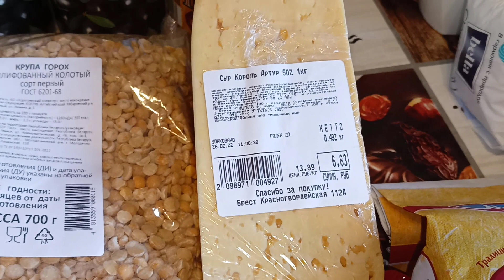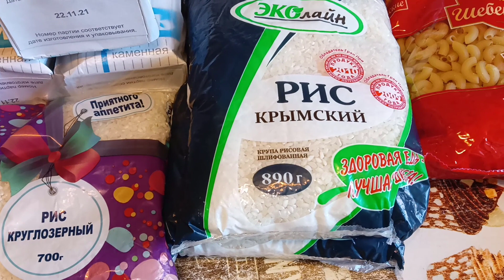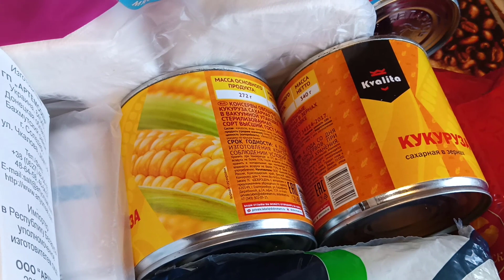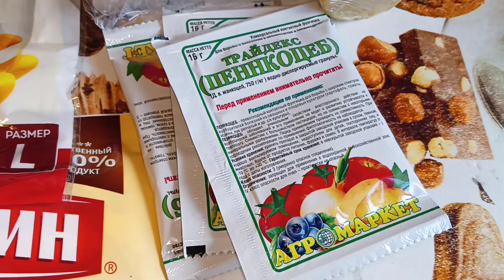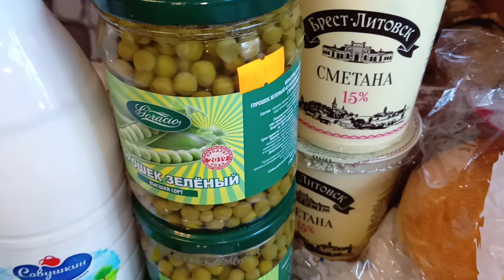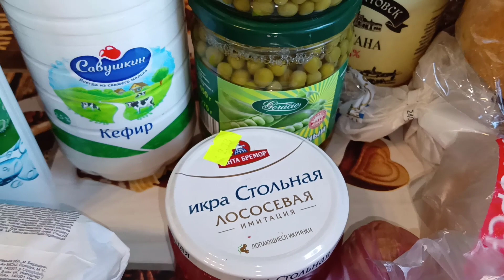Закупка Продуктов Беларусь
Здравствуйте, меня зовут Наташа и я рада Вас приветствовать на моём канале "Деревенская жизнь в Беларуси". Канал обо всём, что интересует меня в жизни. Здесь Вы найдёте простые и вкусные рецепты. Узнаете о том как разводить и ухаживать за домашними животными и птицей. Про строительство дома своими руками и многое другое.